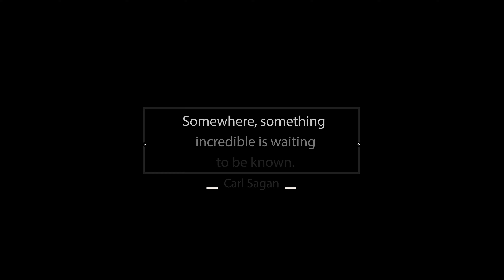Explore Puerto Rico- Geo Puerto Rico Channel Trailer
Featured in this trailer:
Isabela- Plaza Pública
Jayuya/Ponce- Cerro Punta
Adjuntas- Cascada Las Garzas
Cabo Rojo- Santuario Schoenstatt
Quebradillas- Puente La Bellaca
Adjuntas- Cerro Novillo
Ciales/Orocovis- Lago El Guineo
Adjuntas- Hacienda Tres Angeles
Ponce- Letras de Ponce Autopista 52
Humacao- Punta Santiago
Cabo Rojo/Lajas- Sierra Bermeja
Adjuntas- Silla de Calderón
Yabucoa- Valle de Yabucoa
Isabela- Playa Montones
Cabo Rojo- Playa Boquerón